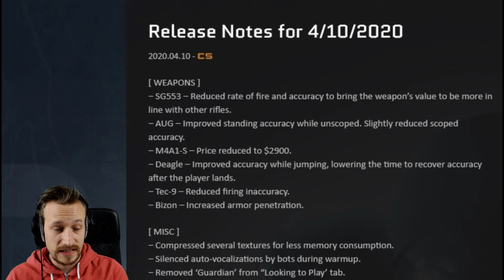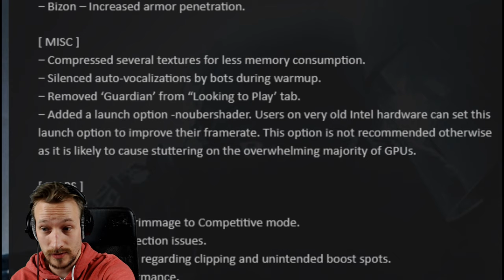CS:GO UPDATE: Deagle Jumpshots activated, AUG buff, Mapchanges uvm.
Mit dem neuen CsGo Update hat sich wieder einiges getan. An den Waffen wurde herumgedoktert und auch ein paar Maps wurden verändert, angepasst und verbessert ( Performance ). Was euch dank dem CsGo Update vom 10.4 erwartet, seht und hört ihr hier im Video :) Übrigens gibt es mal wieder einen neuen Start Befehl, der, grade bei alten Intel Rechnern, nochmal einige fps mehr für CsGo ranholen können soll.

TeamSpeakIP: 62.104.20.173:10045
Password: ebn

⭐️⭐️⭐️⭐️⭐️Sir.Yakuza: 10$
⭐️⭐️⭐️⭐️Bad Wolf: 5$
⭐️⭐️⭐️W4rlyn: 5$
⭐️⭐️DerNana: 1$

6. sepl: 1$
7. LarzzTV: 1$
8. Ge-Force35466: 1$
9. kutkudac: 1$
10. MinersWin: 1$